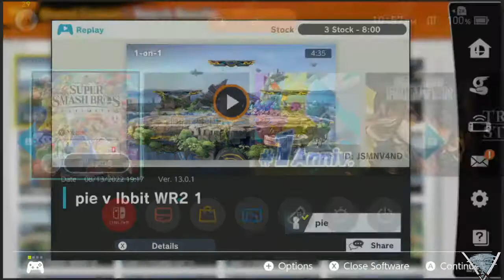SSSS#21: WSF - pie vs Ibbit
Stormy Sensei's Summer Smashfest #21

Winners Round 2, Semifinals, Joker, King Dedede, Steve

Thumbnail: In-game
Microphone: Blue Yeti
Capture Card: Elgato HD 60
Encoder:  Streamlabs OBS